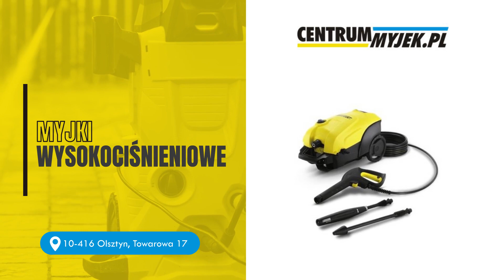Myjki wysokociśnieniowe Olsztyn Centrum Myjek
Prowadzimy Centrum Myjek, którego siedziba znajduje się na terenie Olsztyna. Sprzedajemy myjki_wysokociśnieniowe oraz innego rodzaju urządzenia myjące takich marek, jak Karcher oraz Nilfisk, Ehrle, Viper, Tenzi, Nerta, Kwazar czy Vikan.

W ofercie posiadamy odkurzacze, dmuchawy, parownice oraz szczotki elektryczne. Znajdą Państwo u nas również urządzenia ekstrakcyjne, myjki do okien, myjki samochodowe, odśnieżarki oraz zamiatarki. Sprzedajemy też odzież ochronną i profesjonalne środki czyszczące.

Prowadzimy serwis odkurzaczy, myjek, zamiatarek czy szorowarek. Wykonujemy naprawy gwarancyjne i pogwarancyjne, przeprowadzamy remonty i przeglądy maszyn wymienionych wcześniej producentów. Sumiennie wykonujemy swoje zadania.